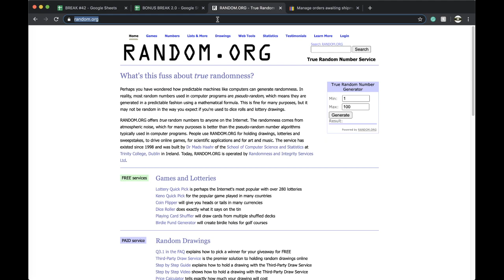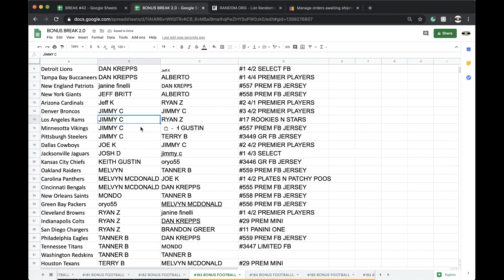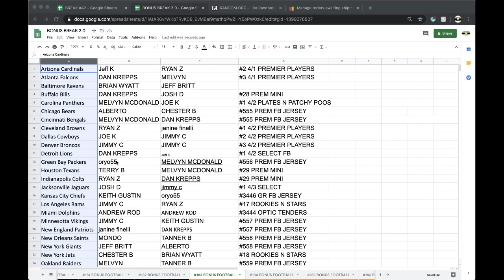FREE BOX BREAK #183 | 2020 TRISTAR AUTOGRAPHED FOOTBALL MINI HELMET NFL LIVE BOX BREAK BONUS